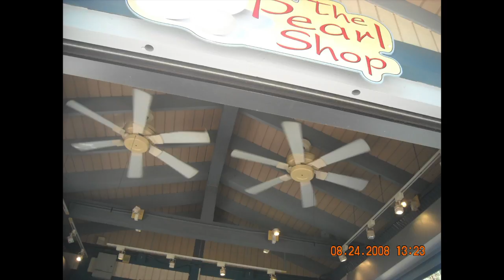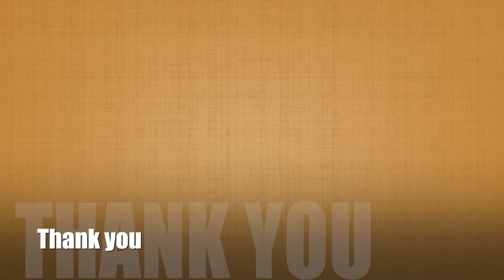Unknown ceiling fans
This video is about Unknown ceiling fans